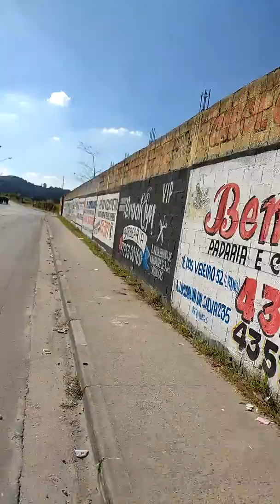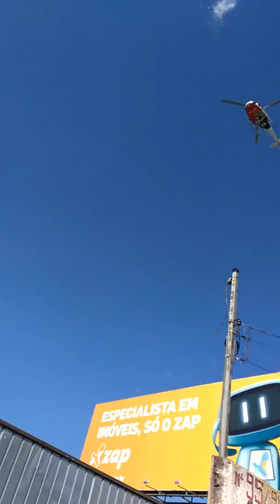Orquídeas são Bernardo do campo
Orquídeas